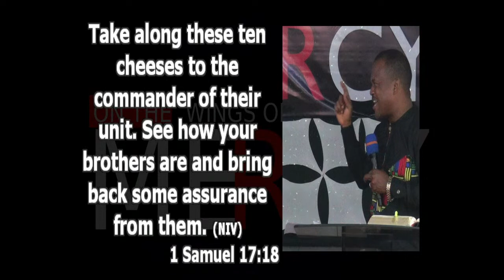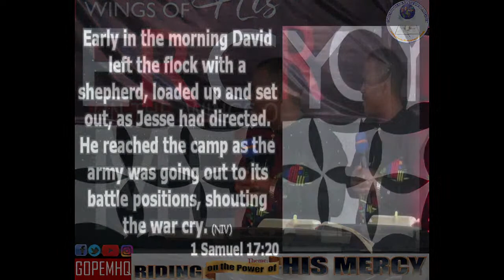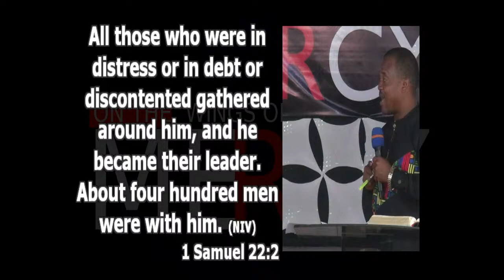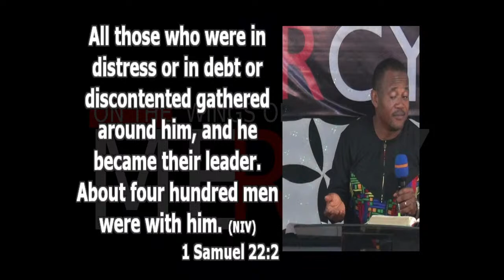Better Impact In Ministry | Minster Conference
Minister Conference
Prophetic Convention 2022
29 July 2022

Topic: Better Impact In Ministry